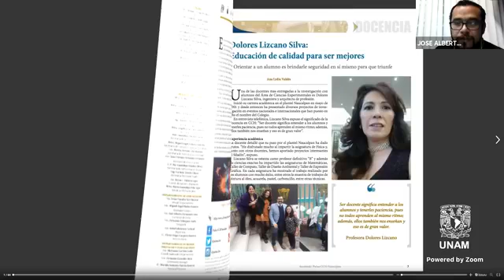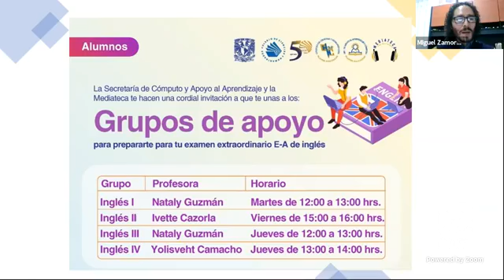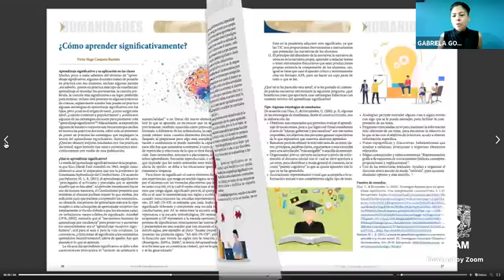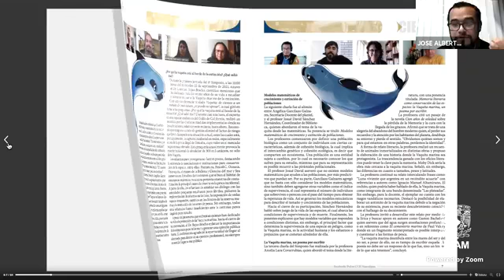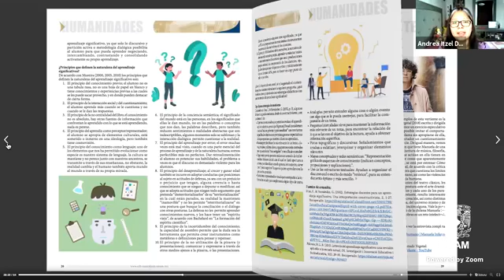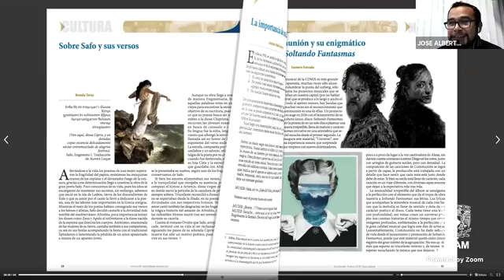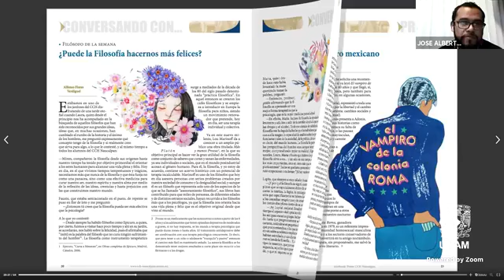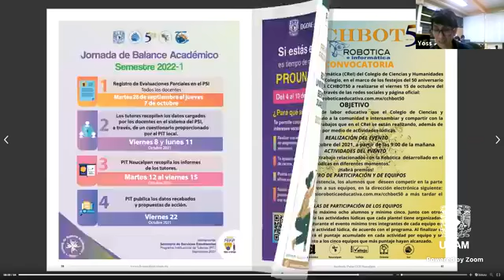Presentación semanario Pulso 267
cchnaucalpan Presentación Pulso 267, 04 al 08 de octubre